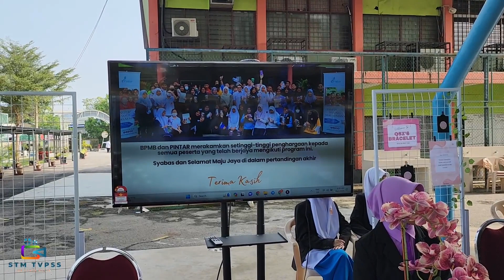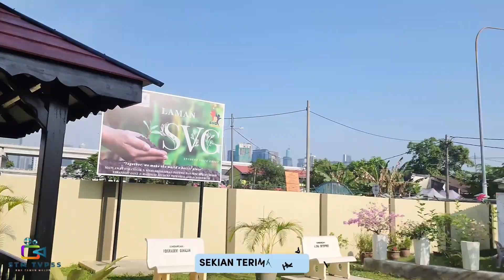Episod 7 : Final Competition and Closing Ceremony - BPMB PINTAR 2023/2024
Final Competition and Closing Ceremony 25th Mac 2024 BPMB PINTAR-Youth Financial Literacy Programme For School 2023/2024
25 Mac 2024 (Isnin)
Arena Taming Sari, SMK Taman Maluri, KL